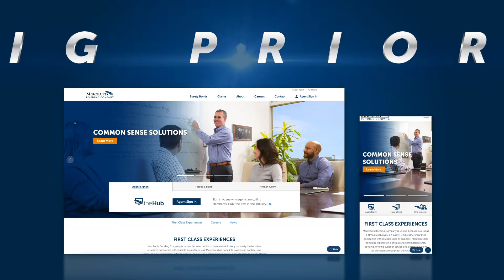Now Showing: merchantsbonding.com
– has a bold new look and enhanced features, creating a better web experience for users. Watch the video to see more.